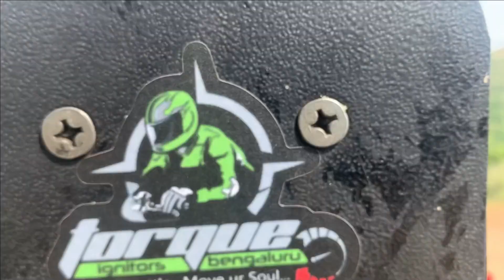Group bike ride to Shettihalli church | abandoned church | EP#O1 of Sakleshpura ride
Hi, i was celebrating the anniversary of our TIB TORQUE IGNITORS BENGALURU with my co riders of the club.
We visited the shettihalli church on the way to sakleshpura and this is the video. There will be another Episode soon.

About shettihalli church as per Wiki
Shettihalli Church is located 2 km from Shettihalli, Hassan, in Karnataka. Built in the 1860s , the church is a magnificent structure of Gothic Architecture. After the construction of the Hemavati Dam and Reservoir in 1960 the church was abandoned.

Thank you so much cyber dotcom for the outro.

See you soon with EP#2 of Sakleshpura ride.